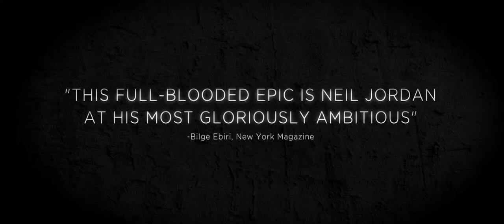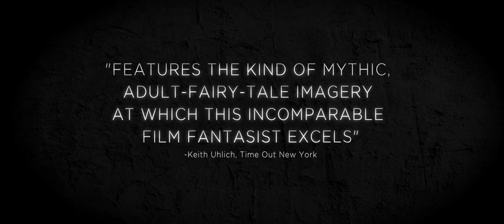Byzantium (2012) - Official Trailer (HD 1080p)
Two mysterious women seek refuge in a run-down coastal resort. Clara meets lonely Noel, who provides shelter in his deserted guesthouse, Byzantium. Schoolgirl Eleanor befriends Frank and tells him their lethal secret. They were born 200 years ago and survive on human blood. As knowledge of their secret spreads, their past catches up on them with deathly consequence.